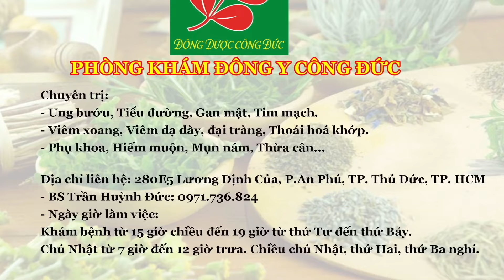NẤM LINH CHI - LƯƠNG Y NGUYỄN CÔNG ĐỨC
- Linh chi có tên khoa học là Ganoderma lucidum, thuộc họ Nấm gỗ (Ganodermataceae). Theo cuốn “Thần nông bản thảo” nấm linh chi được chia làm 6 loại: hắc chi (linh chi đen), hoàng chi (linh chi vàng), xích chi (linh chi đỏ), tử chi (linh chi tím đỏ), bạch chi (nấm linh chi trắng), thanh chi (linh chi xanh).
- Nấm linh chi còn được biết đến với các tên gọi khác như Linh chi thảo, Nấm trường thọ, Linh chi ngàn năm. Những tên gọi trên đã nói lên được ít nhiều công dụng của dược liệu. Ngay tại Trung Quốc, giá Linh chi cũng đắt hơn Nhân sâm.
- Công dụng của nấm linh chi mang đến cho sức khỏe con người là giá trị mà chúng ta không thể phủ nhận được, tuy nhiên để những lợi ích từ “thượng phẩm” này hấp thụ một cách hiệu quả vào cơ thể, việc sử dụng đúng cách là vô cùng quan trọng. Vậy cách dùng đúng nấm linh chi như thế nào mới tận dụng triệt để lợi ích?
- Sau đây mời bà con cùng Lương Y Nguyễn Công Đức tìm hiểu nấm Linh chi trong video sau đây.
Bản quyền thuộc về Đài Phát Thanh và Truyền Hình Long An
PHÒNG KHÁM ĐÔNG Y CÔNG ĐỨC
Địa chỉ: 280E5 Lương Định Của, P.An Phú, TP. Thủ Đức, TP.HCM.